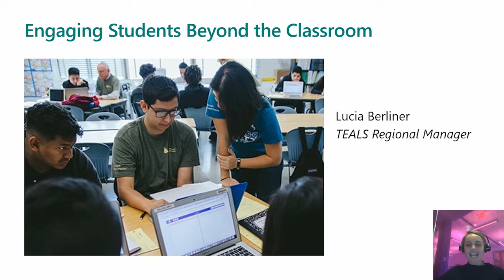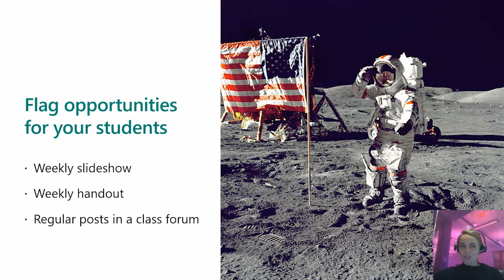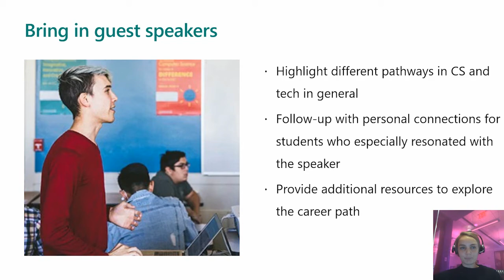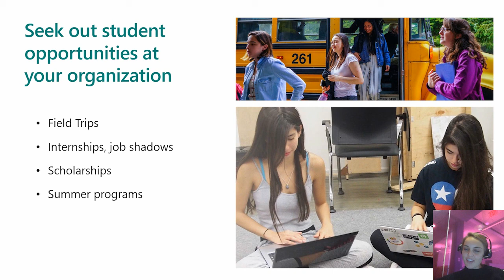Lightning Talk - Engaging Students Outside the Classroom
Listen to Lucia Berliner, New York Regional Manager, talk about engaging students outside of the classroom.